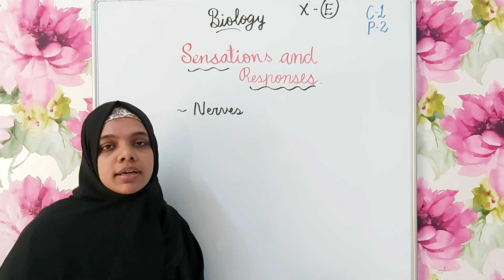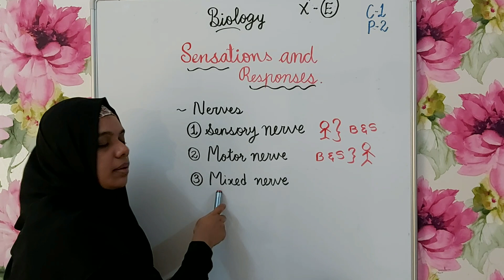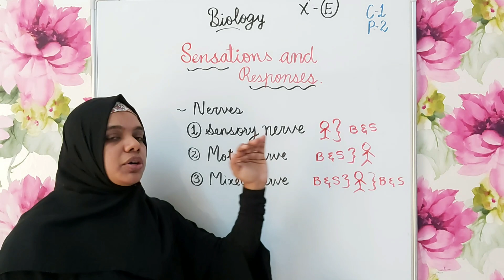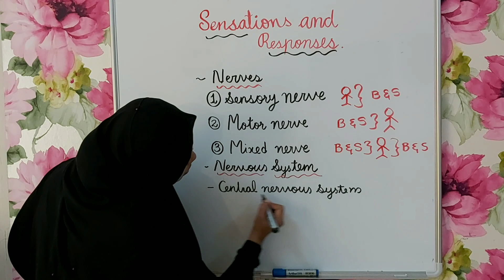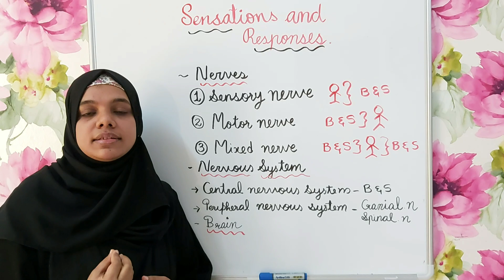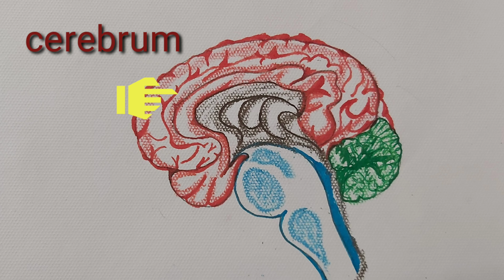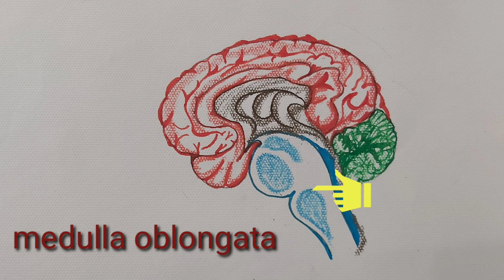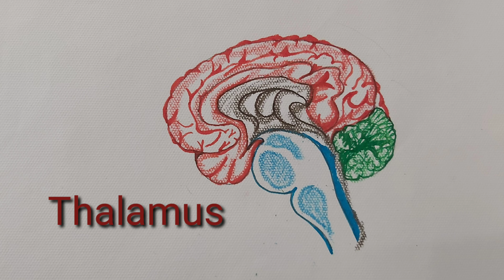Sensations and Responses#Chapter1#Part2#sslcbiology#ayshasclassroom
Sslc biology
Chapter.1
Part.2
English medium
Sensations and responses.

:nerves classification
:nervous system
:Brain